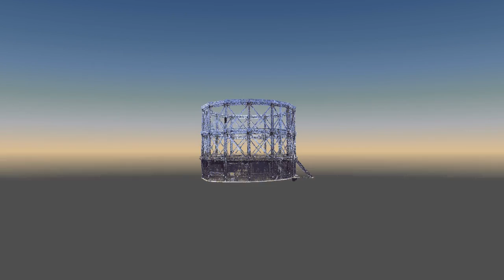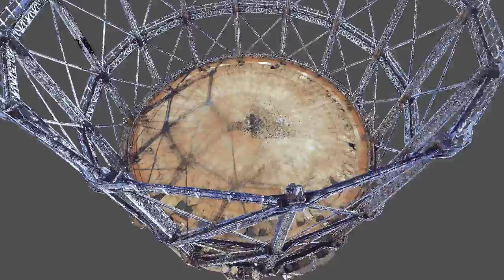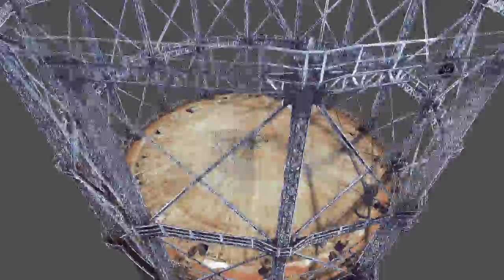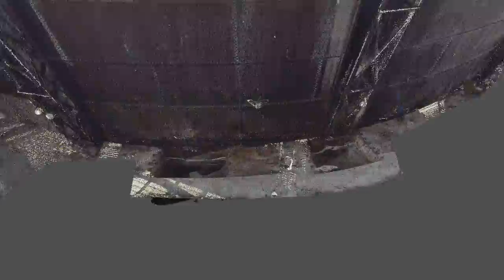Gasholder (aeriofylakio) / Technopolis Athens